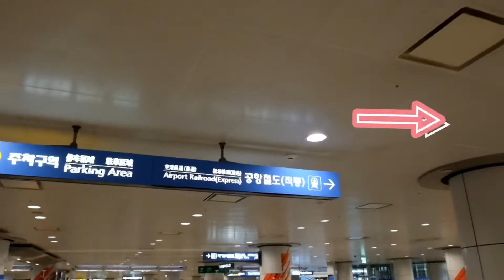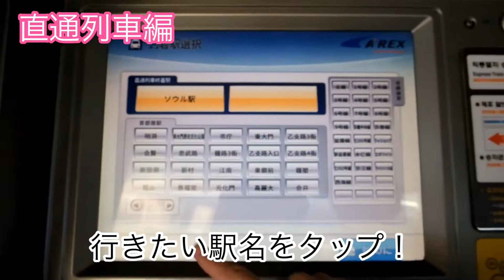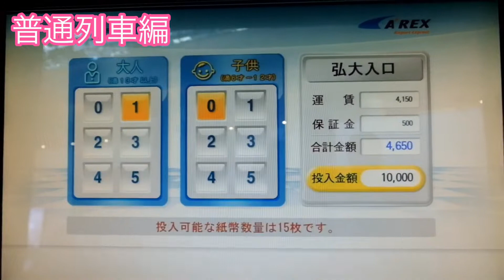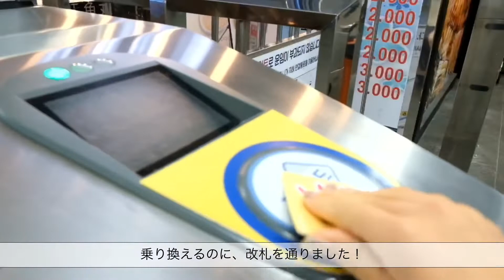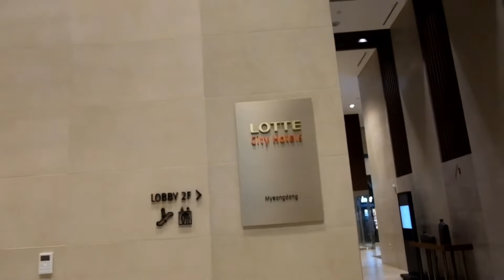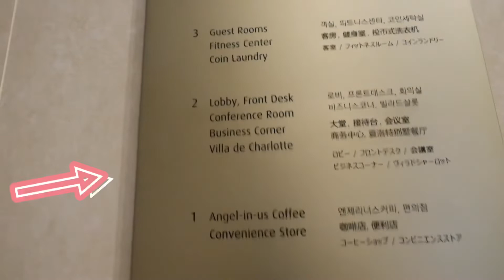【韓国🇰🇷1週間！】空港からソウル市内への行き方&ルームツアー！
2018/10/31-11/7

今年2回目の、韓国に行ってきました〜💗
韓国動画 、編集次第どんどん載していきます！
1週間も行ったので、これから行く人の参考になればと思います！

今回は、まず第一段階 ソウル市内への行き方メインの動画です！
記憶力が合ってれば、この通りで行けます笑

10/31
名古屋（セントレア）→仁川国際空港

目次
①仁川国際空港 第1ターミナルから、ソウル市内への行き方
②今回泊まった「ロッテシティホテル明洞」のルームツアー

You can now order from minne overseas. No knowledge of Japanese is needed because we'll handle everything, with answers for any questions you might have in your language.

次回は、夜のソウルの楽しみ方！明洞編です！